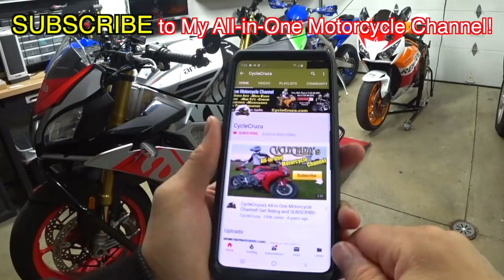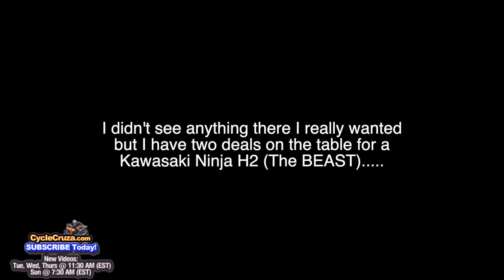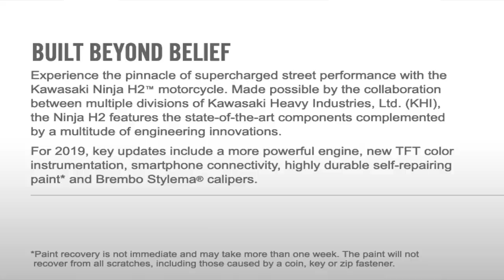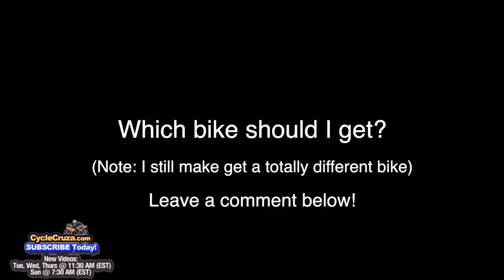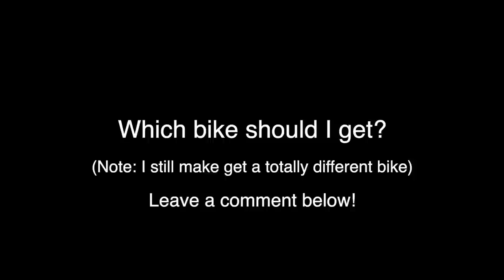Shopping For a New Motorcycle | 2 EPIC Motorcycles to Choose From!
So I headed down to the dealership to look at some bikes, two bikes!